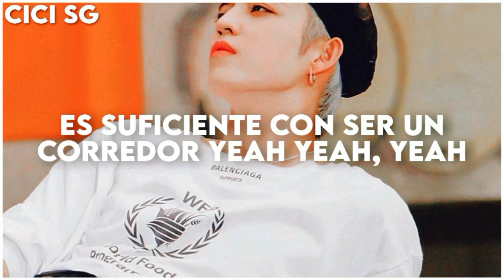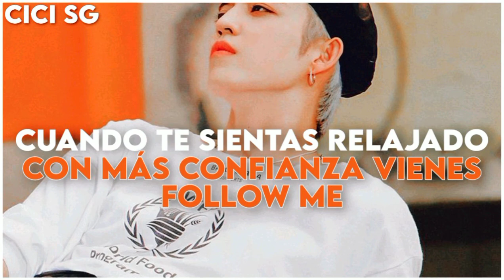LEFT & RIGHT | SEVENTEEN | ADAPTACIÓN PARA COVER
➡️ Si usas la letra favor de poner el link de tu cover en los comentarios para ir a verlo

L E T R A:

Hana dul ses net

Left & Right
Left & Right
Left & Right
Seventeen

Cuando salímos tenemos que estar atentos con la cabeza en alto
¡Vamos!
Hay que esforzarse para llegar primero
Toma impulso baby, a la meta llega

Llama a tus amigos,vamos a celebrar
Hoy haremos fiesta, no vamos a parar
Mira que tus esfuerzos valen la pena después de ganar

Avanza sin ningún temor
Mañana te irá mejor
Pronto serás un triunfa-dor dor, dor

Fuerte ríe ja ja ja ja
Más fuerte ja ja ja ja
Ahora cruza la meta y lejos llegarás
No importa si vas
Si vas de

Si vas de
Left & Right
Left & Right
Left & Right
Vamos, vamos

Corre, corre, corre y corre
No escuches lo que digan
Ellos por hablar, hablan
Cuando triunfes se callarán

Lo que nosotros queremos
Es una buena esperanza
Al cielo subi-mos mos, mos, mos

Sigo corriendo sin mirar atrás
Salir adelante es algo agotador
Es suficiente con ser un corredor yeah, yeah, yeah

Es di-fícil pero no te desanimes
Co-rriendo sigues
¿A quién le importa lo que hagamos?

Si vas de

Si vas de
Left & Right
Left & Right
Left & Right
Vamos, vamos

No eres uno
Somos nosotros
Así que no temas
No eres uno
Somos nosotros
Así que todos vamos a celebrar
Cuenta hasta 4

Left & Right
Left & Right
Left & Right
Vamos, vamos